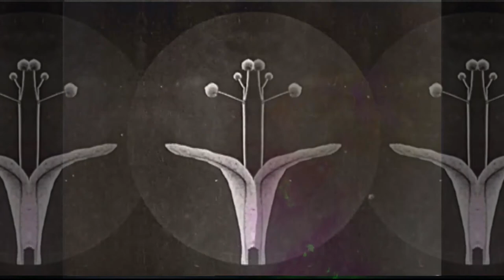The Broken Cradle: The Ocean Storm | Ambient Electronic Music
The Ocean Storm is a compositional ambient piece that came from the feeling of looking out over the ocean as a storm moved silently, broodingly, across the horizon. The static that you feel in the air, the silent lightning that seems to grow out of the ocean and light up the sky like a burst of the sun.

The Ocean Storm, from my latest EP A Sea of Glass, has been one of my more popular songs and I am happy to share this audio visual experience.

All film came from archive.org and are part of the public domain. There is a treasure trove of old videos to find there.